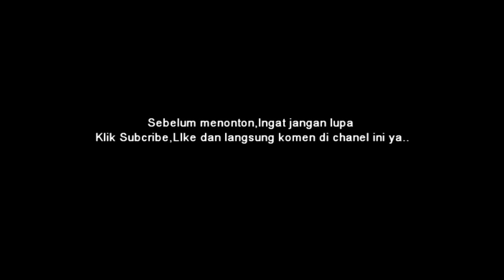VIRAL, TUMBUH BUNGA BANGKAI DI JEMBRANA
BUNGA BANGKAI BIASANYA TUMBUH MENJELANG MUSIM PENGHUJAN, BUNGA INI TIDAK MESTI TUMBUHNYA DI DALAM HUTAN, NAMUN BISA JUGA TUMBUH DI KOTA